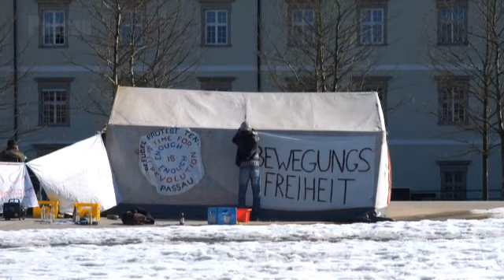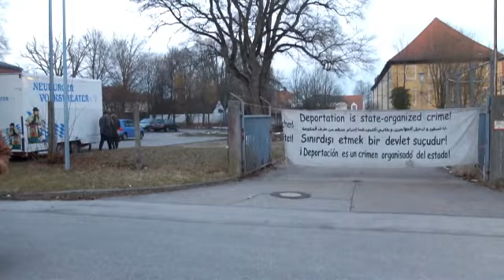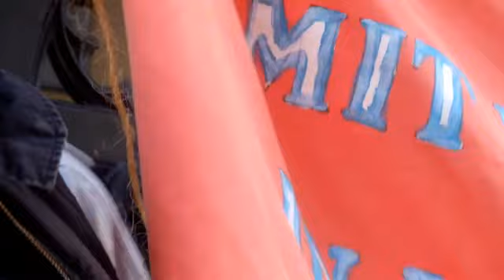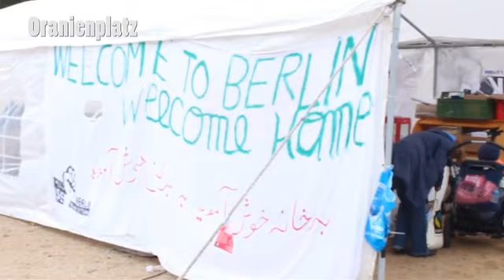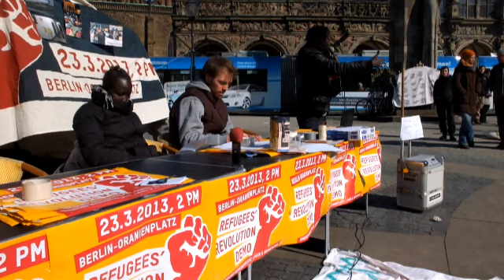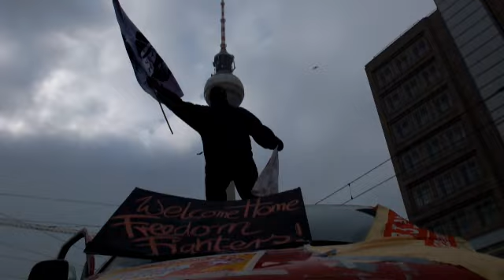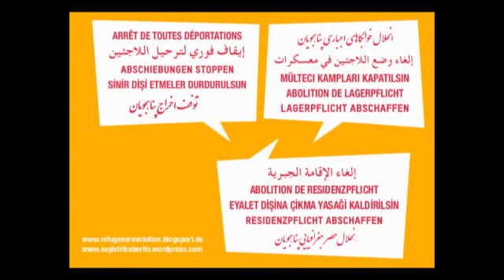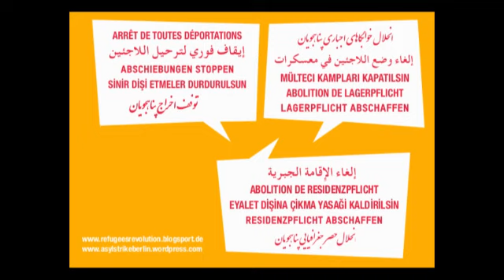Bustour Full SD